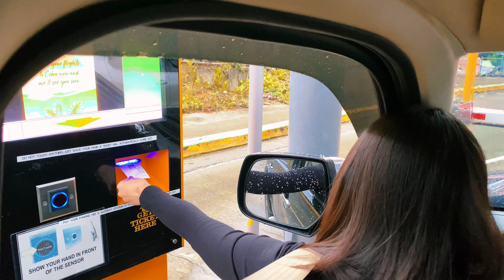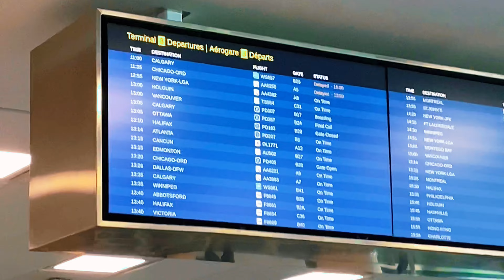A Start of a New Beginning in Canada 🇨🇦 | Avenca Vlog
A start to our new journey away from our family, friends, and loved ones.

We would like to express our heartfelt gratitude to our very supportive parents and to the Wise Immigration & Study Services for bringing us one step closer to our Canadian dream. Also, special thanks to Ms. Cara, Ms. Mitzi, and Ms. Lois, for providing constant assistance throughout the whole process of our application. As they were the ones who handled everything and filled the gaps on my application to ensure a sweet "APPROVAL".

It is indeed a new roller coaster journey here in CA. But nevertheless, it will be all worth it in the end.

@thquincs and @thia.maris